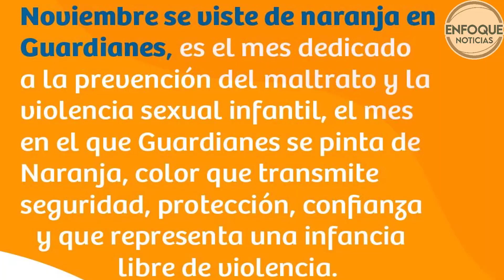19 de noviembre Día Nacional contra el Abuso Sexual Infantil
En México cada año 5.4 millones de menores son víctimas de abuso sexual y, en 60 por ciento de los casos, el agresor es una persona cercana a la familia como padres, padrastros, tíos y vecinos, de acuerdo con información de la Organización para la Cooperación y el Desarrollo Económico